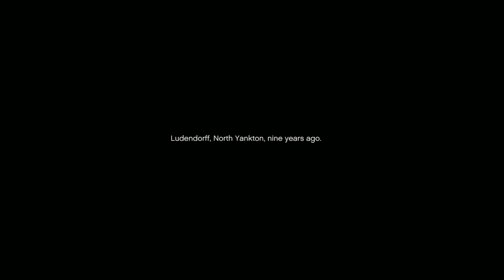Let's play Grand Theft Auto V Episode 1: The Game Has Just Begun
join my Let's play of Grand Theft Auto V, the game has just begun. come with me all the way to see what is going to happen during this let's play.